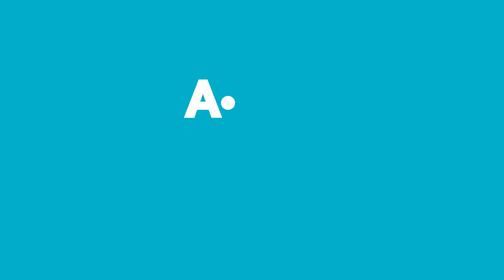Haftanın Yıldızları | 3 - 9 Aralık